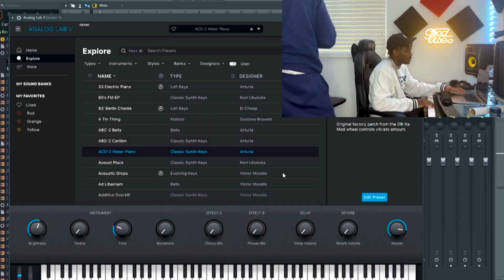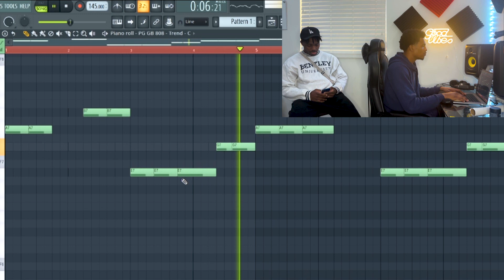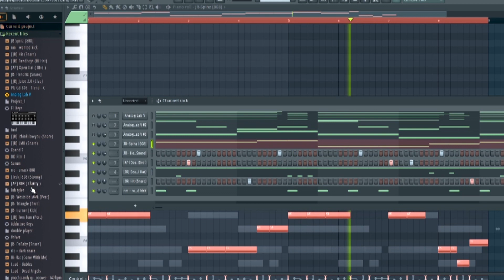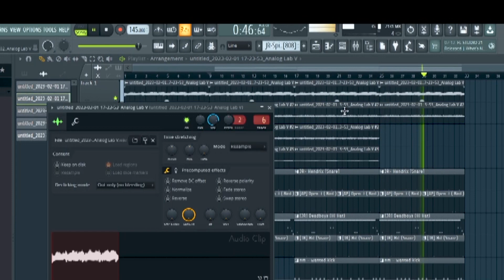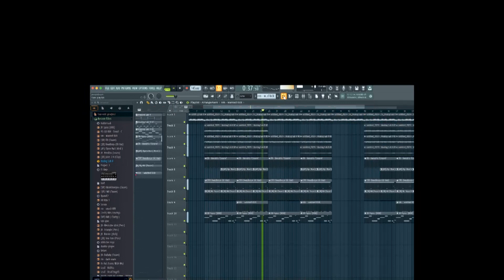How to Make a Lucki Type Beat (Fl Studio 21 Tutorial)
Cooking up a dope beat with IG: Ziiick

Visit Iamjroach.com for beats and merch